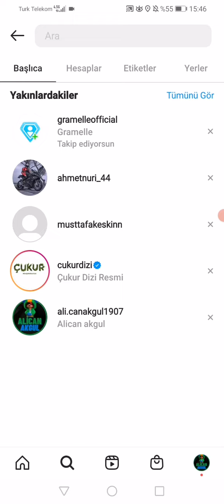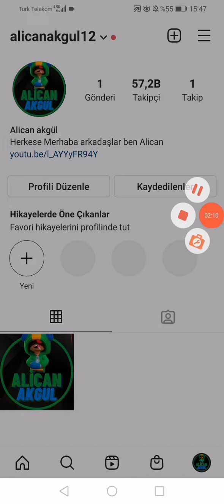HESABIM ÇALINDI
Herkese Merhaba arkadaşlar ben Alican bugün sizlerle birlikte instagram hesabım çalınmıştı ama geri almayı başardım